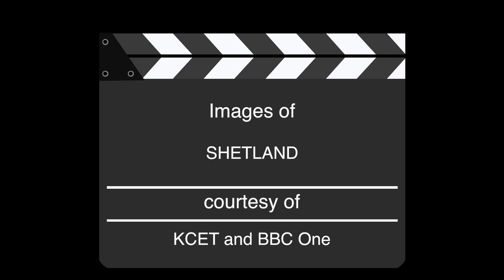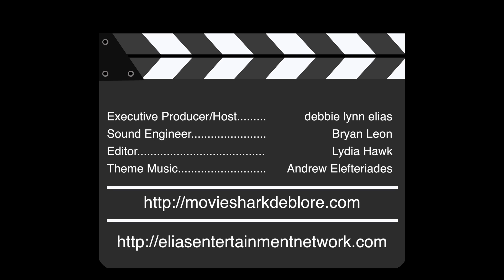​”Behind The Lens" with debbie lynn elias - Episode #65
Featuring special guests: Amberlee Colson, Ian Gomez and Eric Edelstein.

What a fun-filled, laugh-out-loud funny BEHIND THE LENS this week thanks to Amberlee Colson, Ian Gomez and Eric Edelstein as they join film critic debbie elias to talk about their latest film, the very worthy ALWAYS WORTHY.

While Ian may be the most recognizable of this talented group ("My Big Fat Greek Wedding", "Cougar Town" and of course, playing " Celebrity Name Game" ), Eric has a varied career mix including "Jurassic World" and the new horror film, "Green Room". And Amberlee is a bundle of quirky goodness delivering a fun, funny and spot on script and performance.  It's a non-top love fest and laugh fest with this group.

And take a listen to an excerpt off debbie's exclusive interview with  Doug Henshall talking about the smash BBC One hit SHETLAND, now airing in the States on KCET.  Plus a tidbit of what's to come with CAPTAIN AMERICA: CIVIL WAR.

Join noted film critic debbie lynn elias and a lineup of talented co­hosts and informed guests each week as she goes "BEHIND THE LENS" and below the line with in-depth looks at films and filmmaking with the movers and shakers and up and comers of the industry, along with movie reviews, interviews, box office round­ups, awards, festival coverage, specialty segments like Tech Talk, Legalese and Classic Corner, and more every Monday at 11am PT/2pm ET ­ only